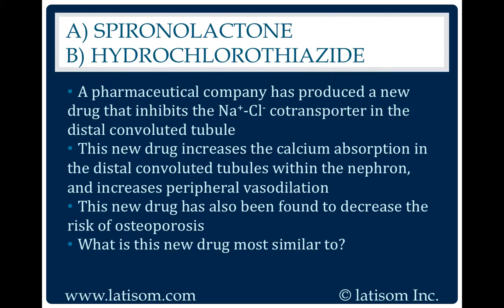1696: Spironolactone or Hydrochlorothiazide